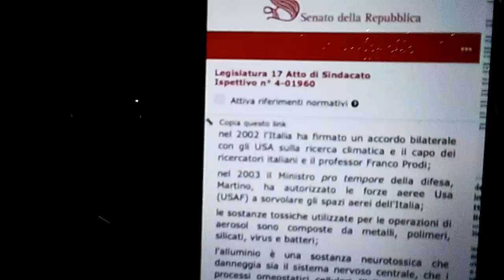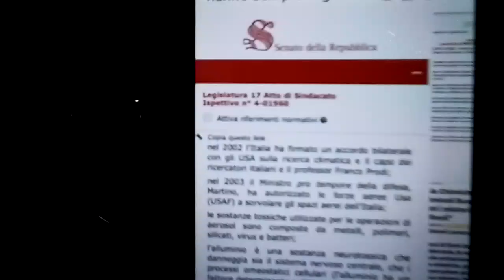MA DAVVERO LA BANCA D'ITALIA, È TORNATA AD EMETTERE VALUTA PER CONTO DEL MINISTERO DEL TESORO??😉